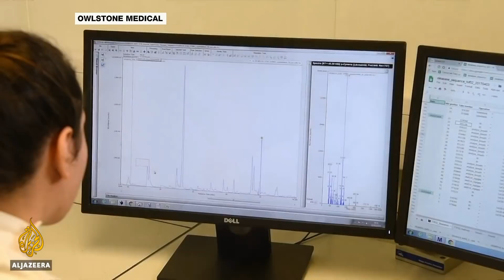🇬🇧Cancer-detecting breath test being trialled in UK l Al Jazeera English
A new device that could revolutionise cancer detection is being tested in the United Kingdom.
The breathalyser is designed to pick up early signs of the disease quickly and painlessly.
If successful, doctors say it could save thousands of lives.
Al Jazeera's Neave Barker reports.